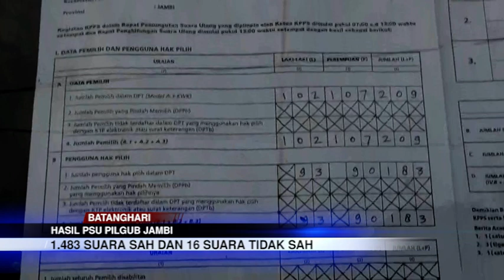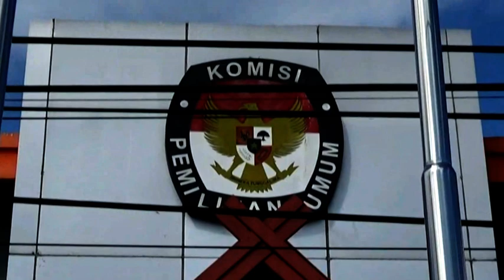HASIL PSU PILGUB JAMBI , DI BATANGHARI HARIS SANI UNGGUL DI 6 TPS PSU